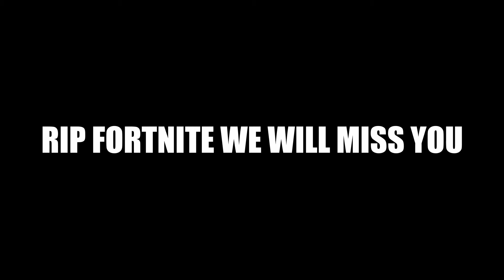Fortnite Gone Forever We Will Miss You - THE END EVENT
The end of fortnite is really here are you playing the mini game in fortnite right now - is it really over?

👍🏻LIKE FOR MORE FORTNITE VIDEOS 👍🏻